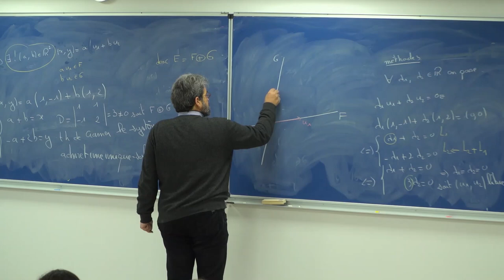Découvrir l'EBI en 2 minutes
L'EBI, école de Biologie Industrielle de Cergy (95) est une école d'ingénieurs généraliste en biologie qui forme des ingénieurs-managers en 5 ans. Mais pas que... découvrez en plus en seulement 2 minutes...